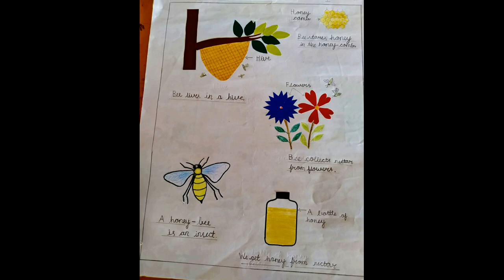Getting to know Bees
In touch with nature